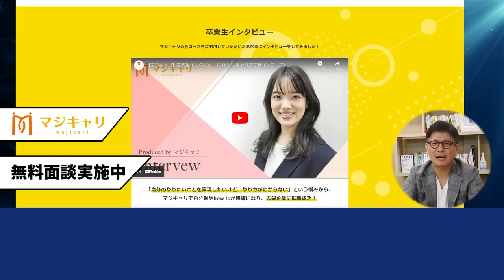【ちょっと待った！】この特徴に当てはまっている人、今すぐ転職やめてください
👇すべらないキャリアエージェント【完全無料】
20代の未経験転職に特化した転職エージェント

2012年転職エージェントとしてアクシス株式会社を設立。

・書籍
キャリアロジック

カテゴリハウツーとスタイル